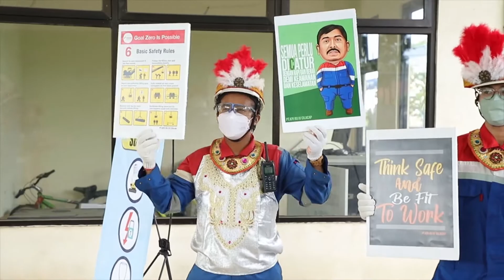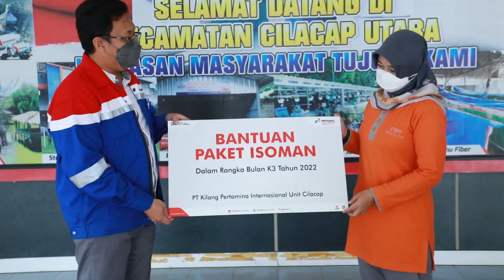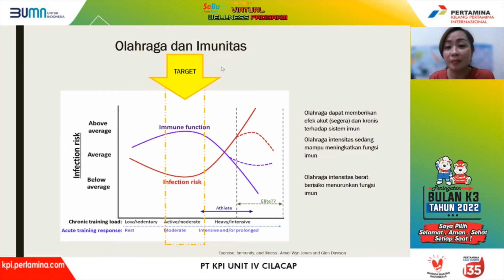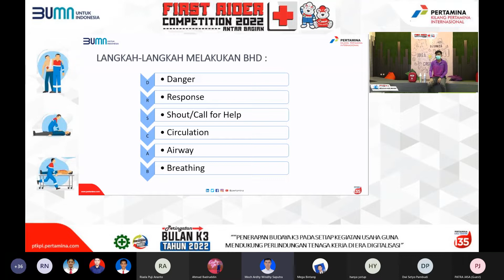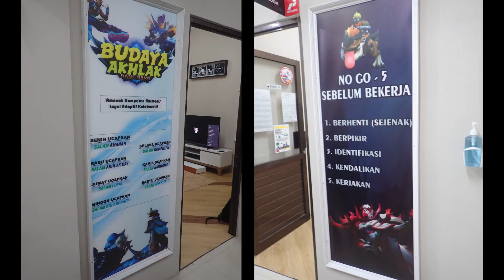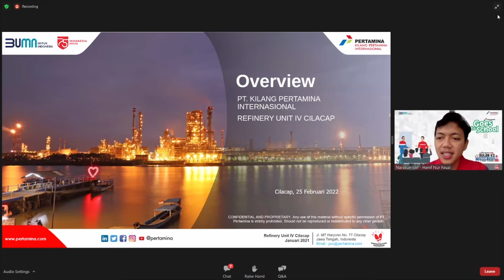Bulan K3 2022 di Kilang Cilacap